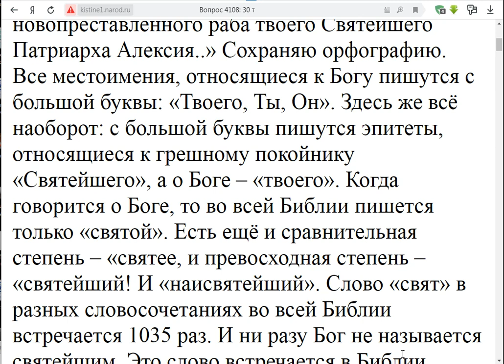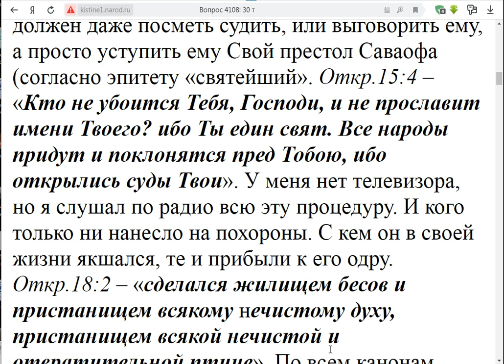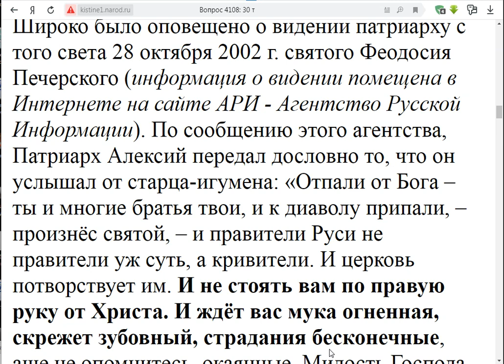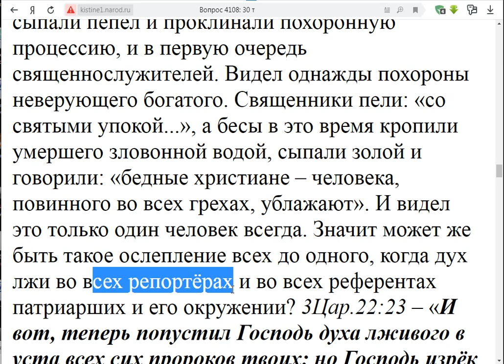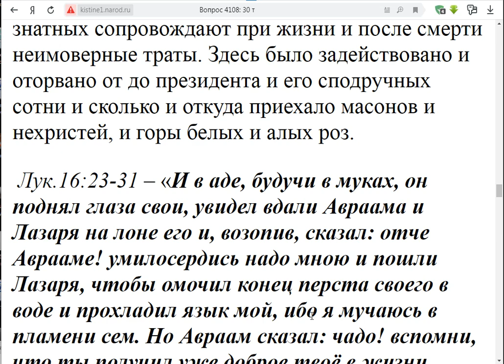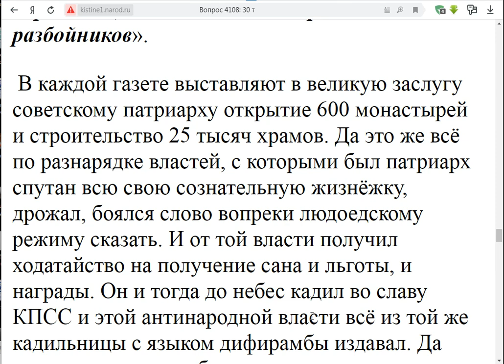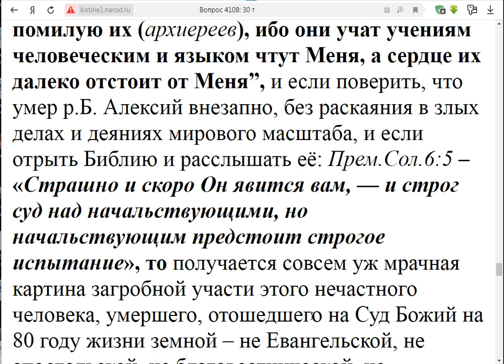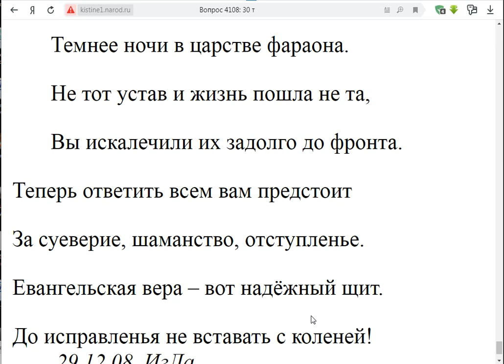4108. Похороны Алексия 2. шоу?